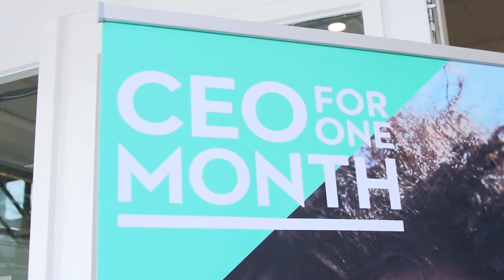CEO1MonthNL 2018 - Pitches - the Adecco Group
Op donderdag 26 april vond de pitchronde van CEO1MonthNL 2018 plaats in Leusden, Rotterdam en Amsterdam.

150 deelnemers werden naar aanleiding van hun video challenge uitgenodigd om een 2 minutenpitch te doen voor onze Talent Scouts.

De uitkomst? 50 nogal grote kanshebbers die door zijn naar de halve finale op 11 mei. En een mooie video om na te genieten!